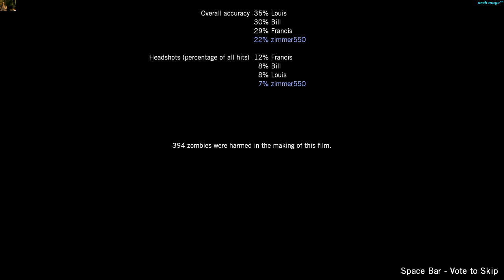se 2 ep 5 boathouse finale